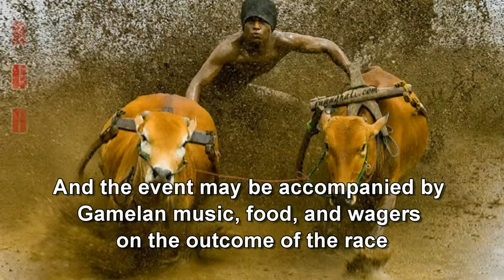Indonesia Trip : Kerapan Sapi.A traditional bull racing festival on the Indonesian, Mopon EN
Indonesia trip : Kerapan Sapi.A traditional bull racing festival on the Indonesian island of Madura 2

Karapan sapi is a traditional bull racing festival on the Indonesian island of Madura. Every year from about July through October, local bulls are yoked to wooden skids and raced for 130 meters, similar to a chariot race.There are several of these races throughout the season, and there is a final trophy race held in Pamekasan. The bulls participating in the event are adorned with gold and other decorations,and the event may be accompanied by Gamelan music, food, and wagers on the outcome of the race. A depiction of the festival was featured on the reverse of the 100 rupiah coin for Indonesia from 1991 to 1998.Indonesian stamp in 2009 also depicted the race along with Surabaya–Madura Bridge.